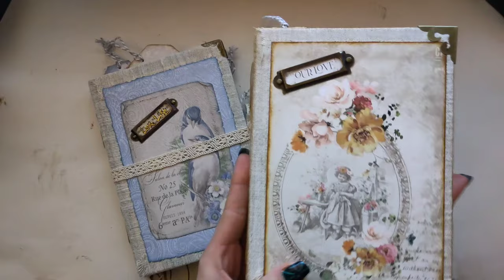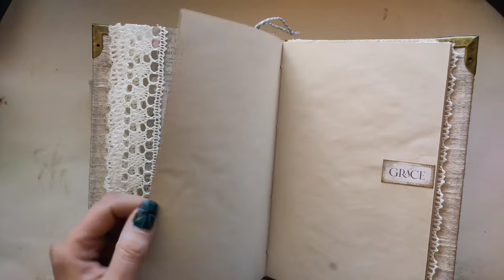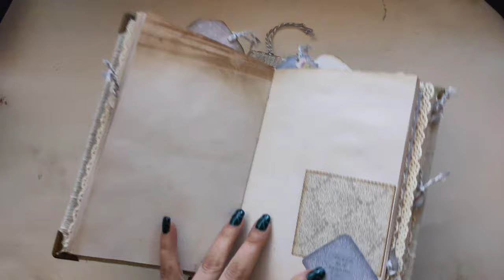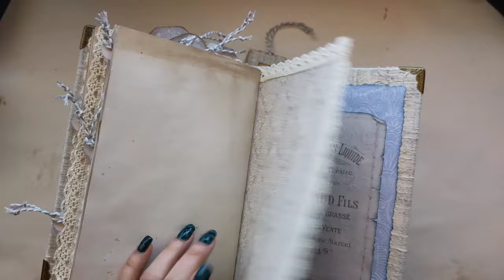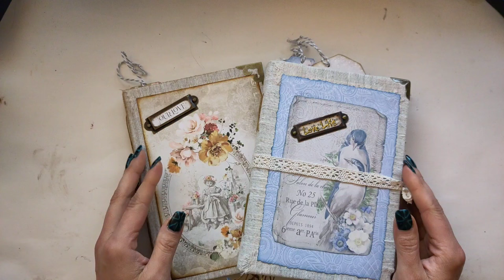Junkjournal Notizbücher als Geschenk zur Geburt für Mädchen & Junge - Flipthrough [deutsch]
Kleine, süße Junkjournal Notizbücher als Geschenke zur Geburt. Ganz einfach und auch ein tolles Geschenk für Nicht-Künstler.
Herzlichst - Varaya